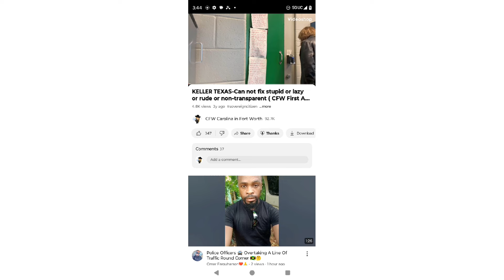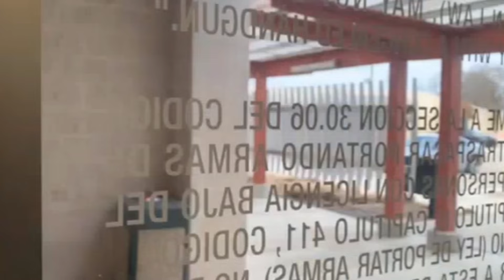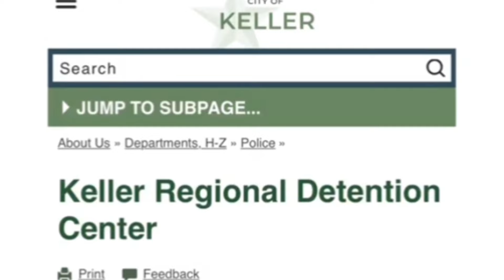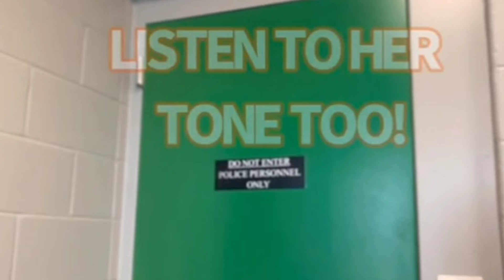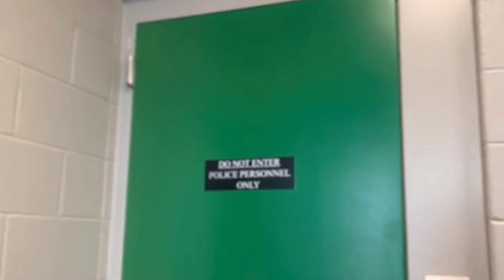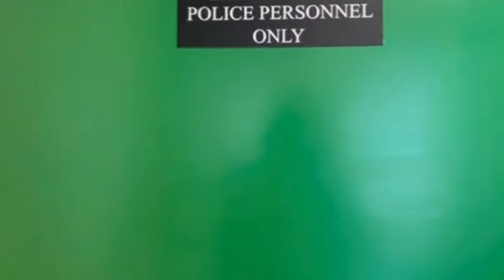YOU CAN NOT FIX LAZY or STUPID AT THE ACADEMY😐😡☹️1stamendmentaudits @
JAILS  in Texas and across the USA are required to provide rosters on demand  This type of transpar ency is what makes us the best country in the he world.